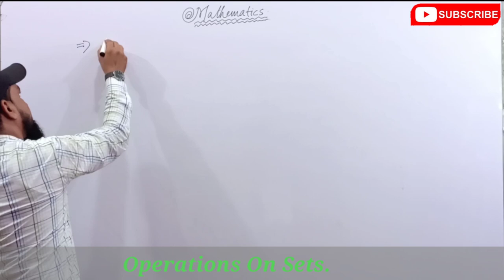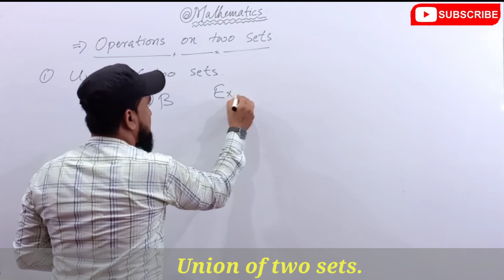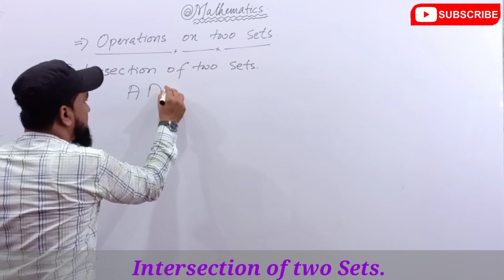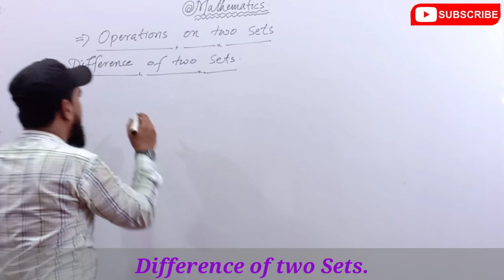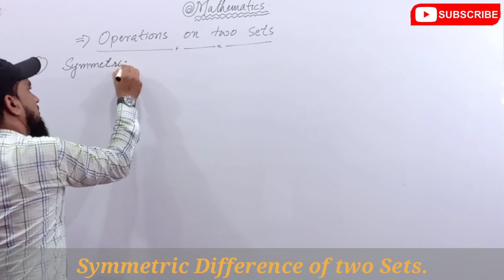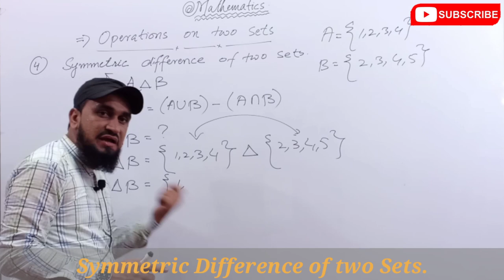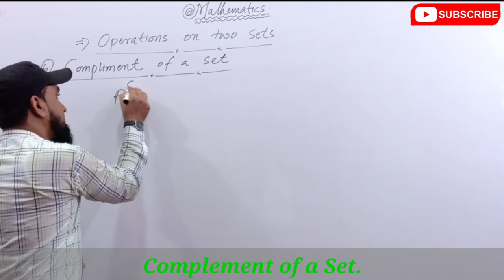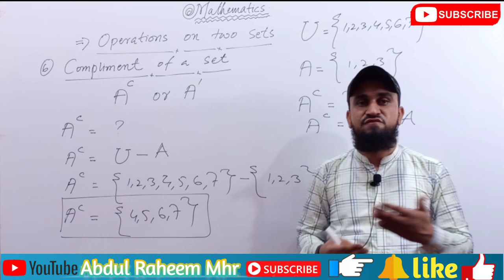Operations on Sets || lecture No: 05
In this video students will be able to lean the following topics connected with sets.

1 Union of the two sets.
2 Intersection of the two sets.
3 Difference of the two sets
4 symmetric difference of the two sets.
5 Uiversal set.
6 Complement of the sets.